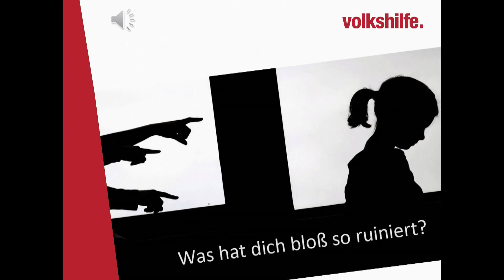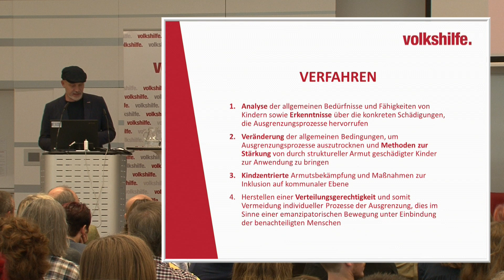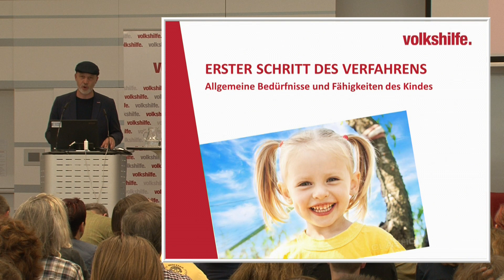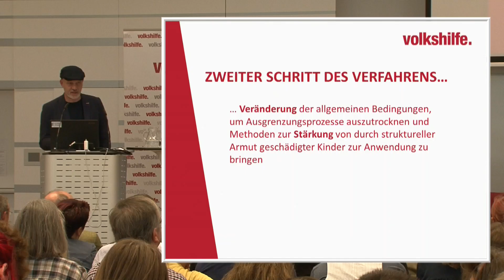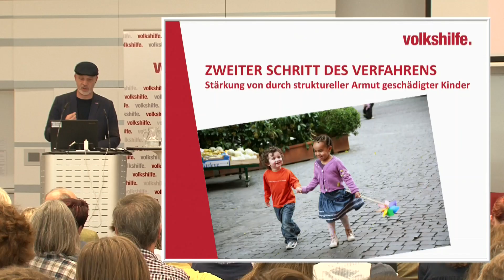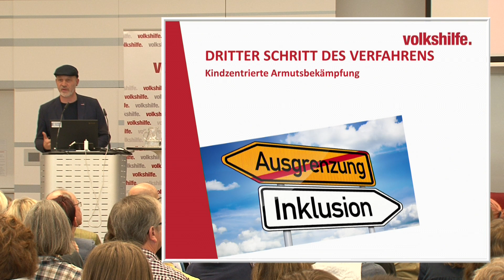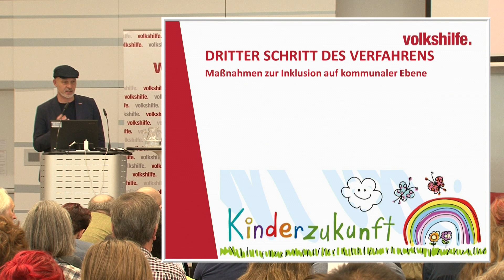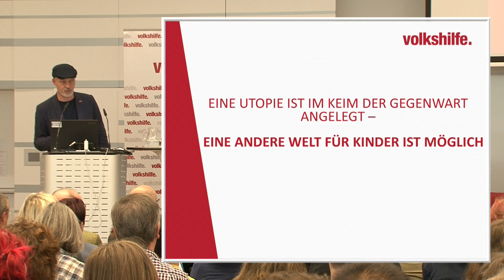Tag gegen Armut: Fachtagung Kinderarmut 2014 (1/4)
Referat Mag.(FH) Erich Fenninger, Bundesgeschäftsführer Volkshilfe Österreich im Rahmen der Fachtagung Kinderarmut zum Thema "Jedem Kind alle Chancen. Kindzentrierte Armutsbekämpfung im kommunalen Raum." am 14. Oktober 2014 im Festsaal der FH Campus Wien